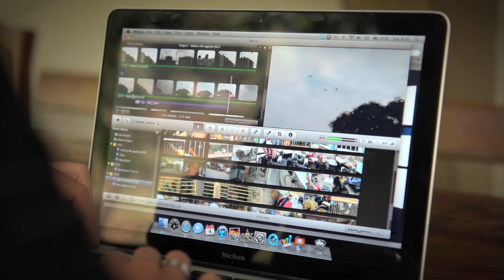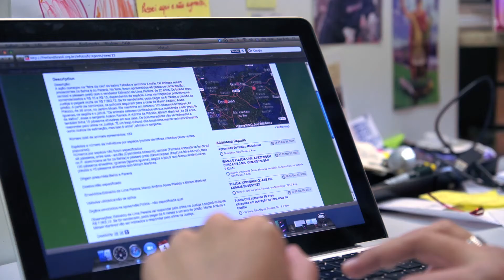My Networked Life: Juliana Machado Ferreira (BRAZIL)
Meet Juliana Machado Ferreira. She holds a PhD in genetics and is working to better understand the origins of birds seized from illegal trade. Her ultimate goal is to help set up a Wildlife Forensics Laboratory in Brazil.
or follow the conversation on Twitter